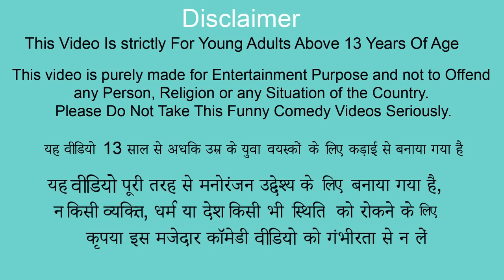गरबी Vs आमिर माँ का प्यार Garib Vs Amir Maa Ka Pyaar Hindi Comedy Video New Funny Comedy Video